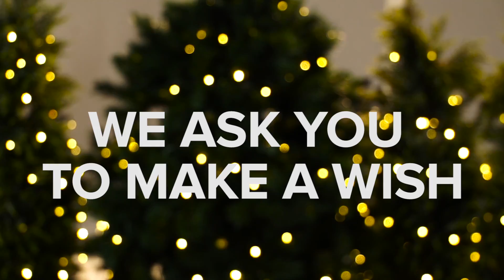Client Christmas competition explainer 2015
Shot on various locations a fun Christmas competion video for menulog. filmstretch online video production Sydney - creative one stop solution for your web video production & corporate video needs